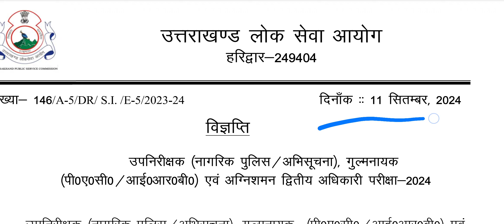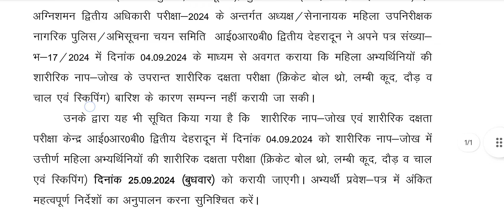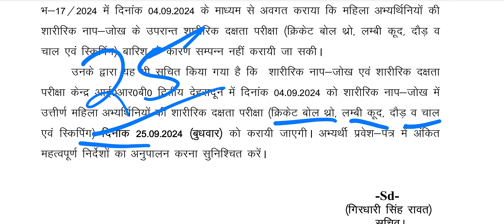उत्तराखण्ड पुलिस Physical update 🔥 उत्तराखण्ड पुलिस भर्ती अपडेट ukpsc उत्तराखण्ड दरोगा भर्ती